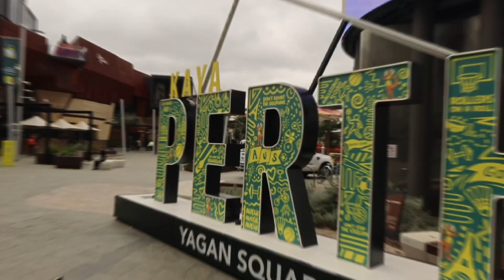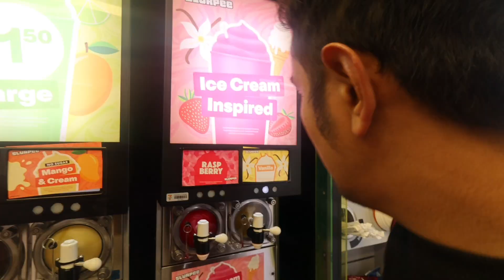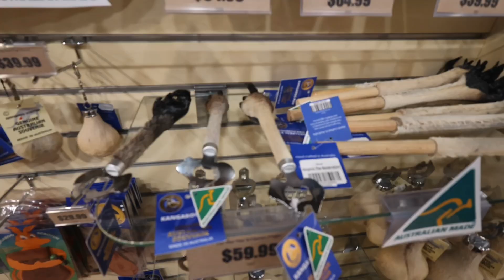DAY 5 : PERTH WA 2024